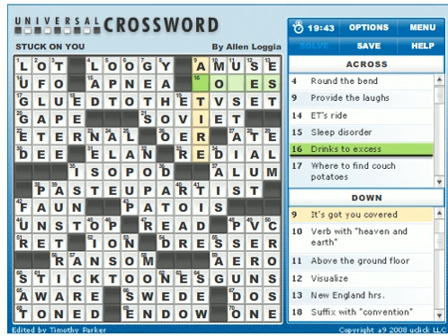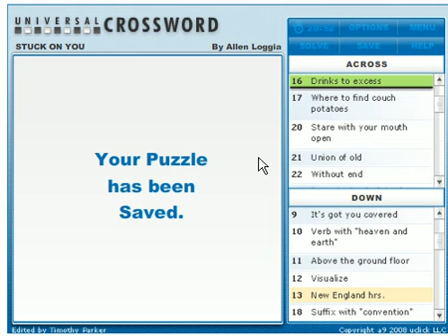Let's Play Blind - Universal Crossword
I would give heaven and earth to do better on this crossword puzzle.

Also, I started to mention this at one point in the video but never actually said it:  I do crossword puzzles in pen and am much more conservative about writing in answers.